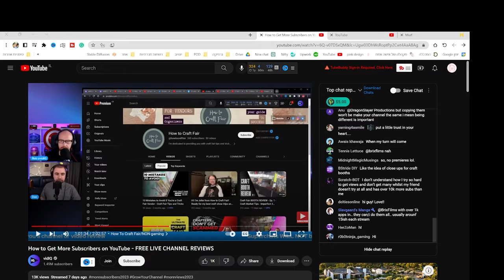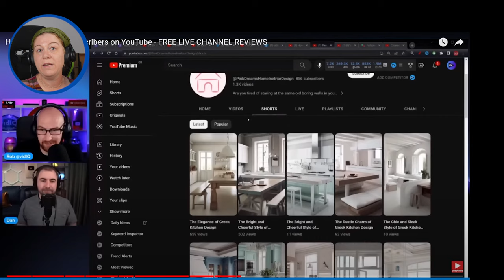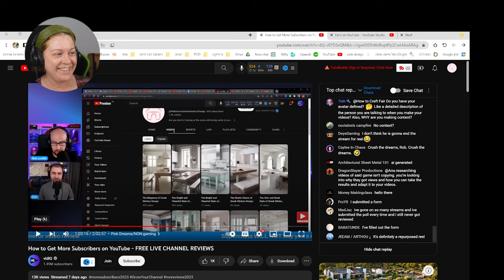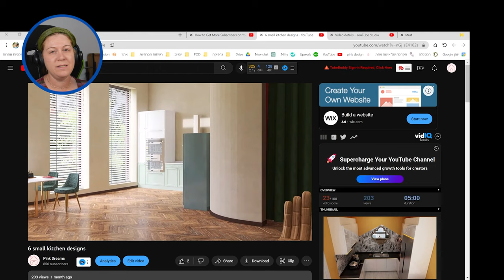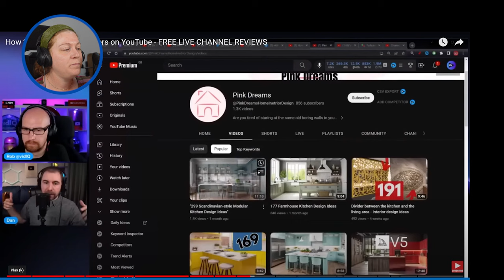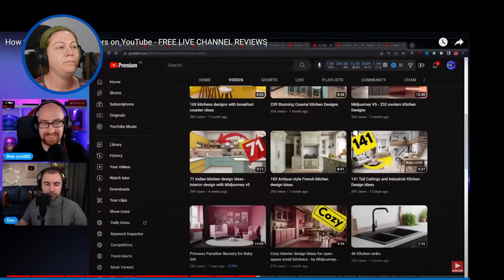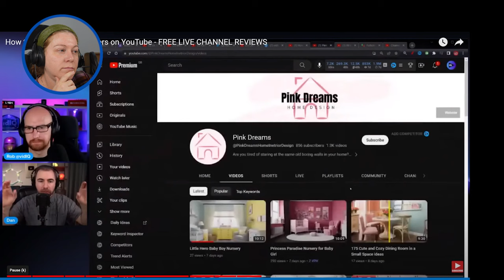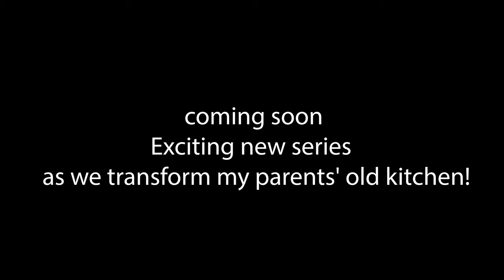My Response to VidIQ's Roast of my channel "Pink Dreams"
In this video, I respond to Vidiq's channel audit of my second YouTube channel, Pink Dreams, which focuses on interior design. Vidiq specifically targeted my channel because I utilized an AI image generator called Midjourney to create the visuals. They expressed doubts about the purpose of my channel and its potential for monetization.

Join me as I address their criticisms and share my perspective on the future of Pink Dreams. I also react to the questions and comments I received from viewers in response to the audit video. Throughout the video, I recorded my screen to provide an engaging and interactive experience.

Great gear I use.
USB hub that really works well Acasis 10-port USB 3.0 hub

Check my stores:
Zazzle-